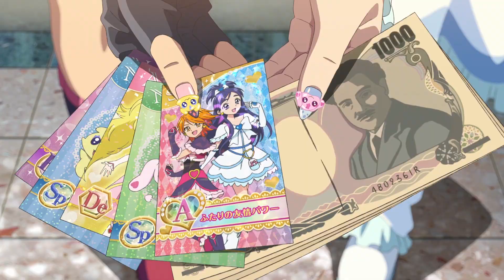MAD 天気の子X大丈夫 RADWIMPS Weathering with you イヤホン